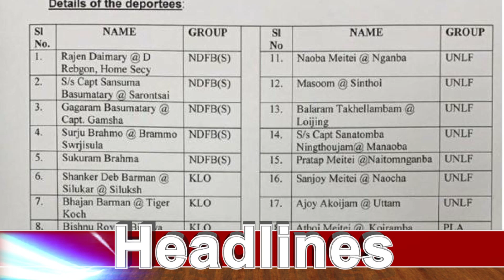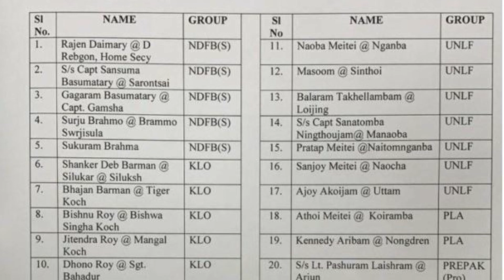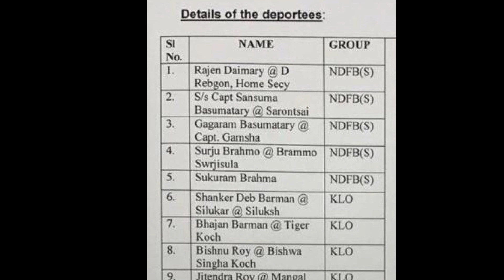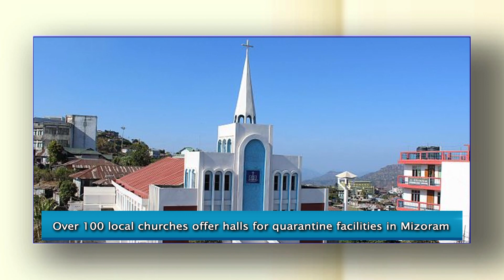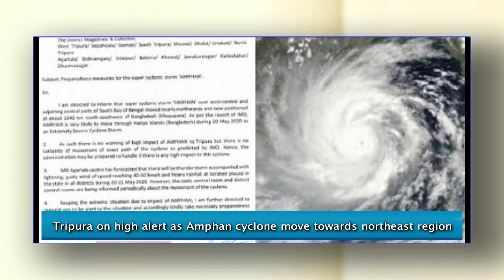Roving Report - May 26, 2020 (Episode #857)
This episode includes: Myanmar hands over 22 ‘most wanted northeast insurgents’ to India ; Assam government on high alert as Coronavirus cases surge; Tripura youths plant variety apples despite coronavirus lockdown; more